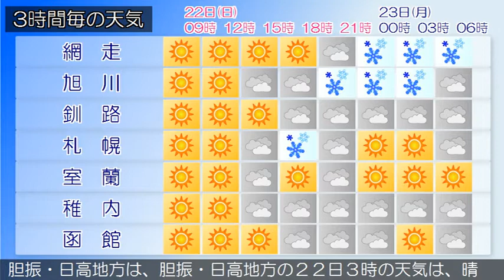2020/03/22 北海道地方の天気予報 朝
石狩・空知・後志地方では、２２日は雪の多い傾斜地でのなだれや、空気の乾燥した状態が続くため、火の取り扱いに注意してください。石狩・空知・後志地方は、石狩・空知・後志地方の２２日３時の天気は、概ね晴れています。上川・留萌地方は、上川・留萌地方の２２日３時の天気は、概ね晴れとなっています。網走・北見・紋別地方は、網走・北見・紋別地方の２２日３時の天気は、概ね晴れとなっています。釧路・根室・十勝地方は、釧路・根室・十勝地方の２２日３時の天気は、晴れています。渡島・檜山地方は、渡島・檜山地方の２２日３時の天気は、晴れまたは曇りとなっています。胆振・日高地方は、胆振・日高地方の２２日３時の天気は、晴れとなっています。宗谷地方は、２２日は、晴れ昼過ぎから曇りで、夜に雪の降る所があるでしょう。